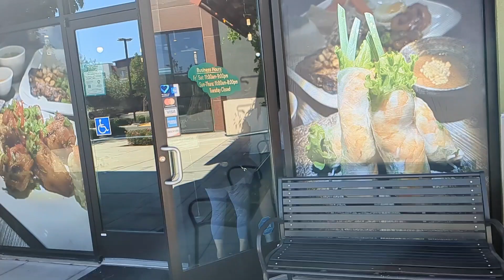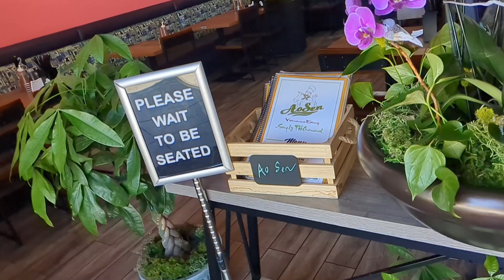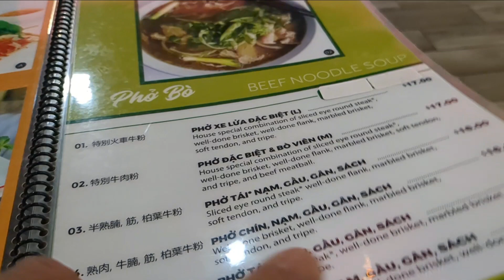PHO AO SEN VIETNAMESE RESTAURANT, LIVERMORE CALIFORNIA: THE BEST PHO!!